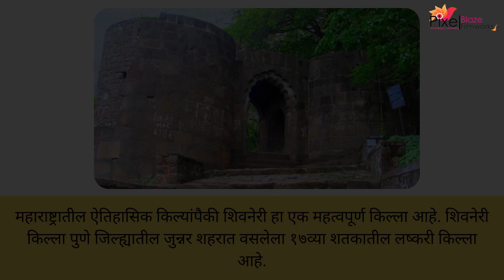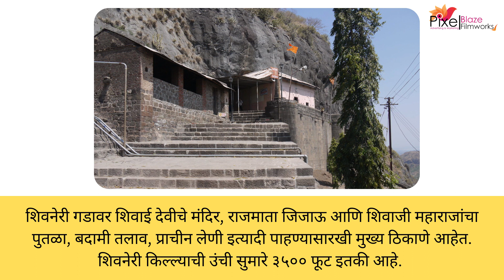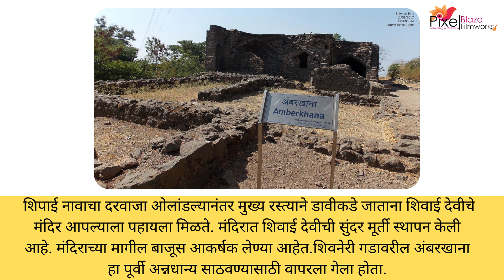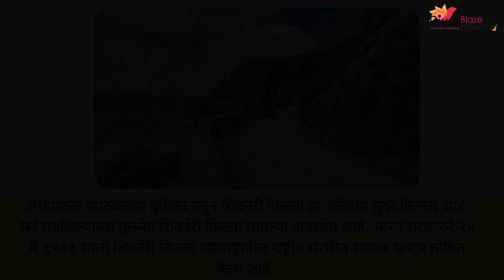शिवनेरी किल्ला - मराठी माहिती | Shivaneri Fort - Marathi Information |शिवनेरी किल्ल्याविषयी माहिती